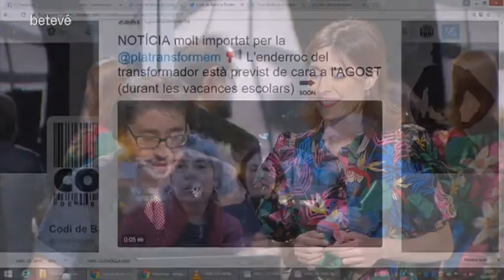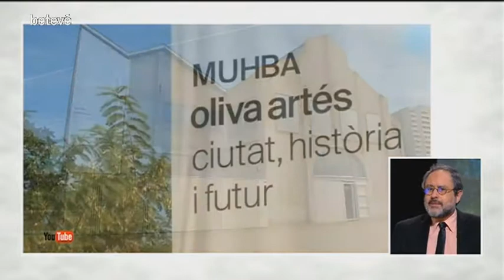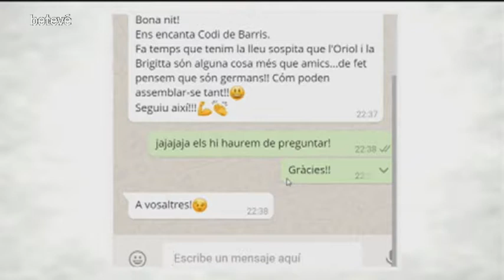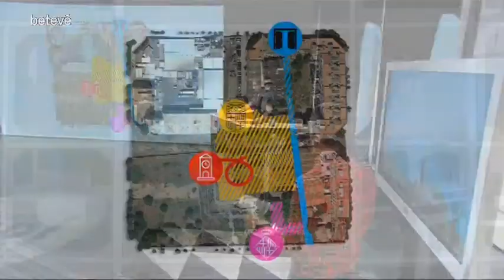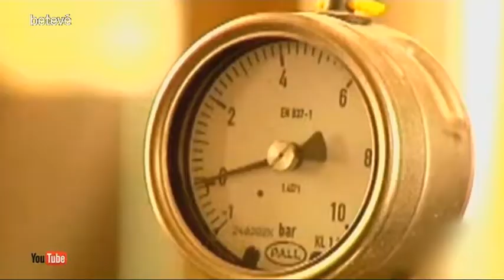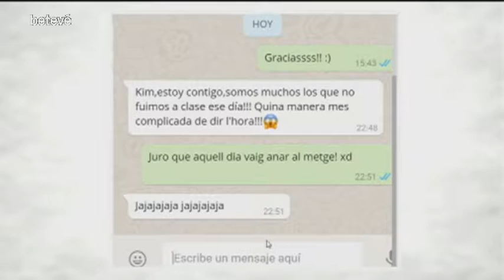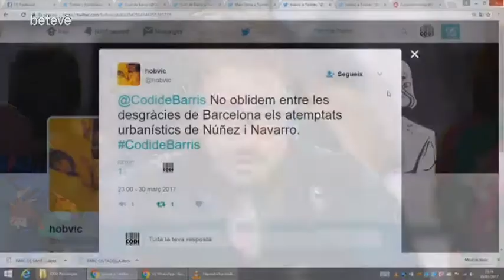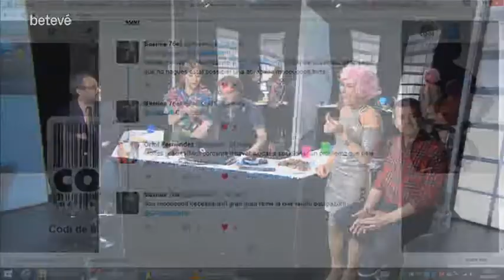Codi de barris - Provençals del Poblenou - betevé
Tradició i modernitat conviuen en aquest barri del districte de Sant Martí.  Una mescla comformada per tot allò que es manté dels antics recintes fabrils (Can Ricart, L'Escocesa, Can Jaumandreu...) , els nous usos que se'ls atorga (econòmics, tecnològics, artístics, educatius...) i les noves infrastructures i equipaments (Parc del Centre del Poblenou, Ca L'Isidret...). Una zona marcada pel segell del 22@ que suposa una profunda transformació.